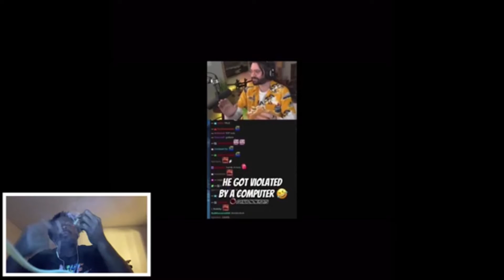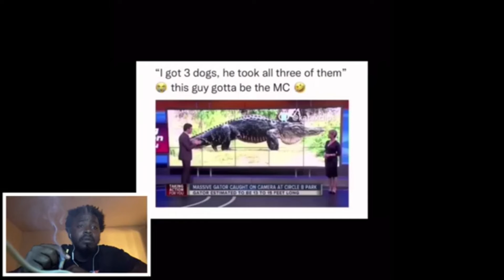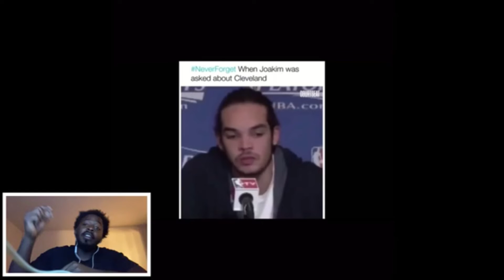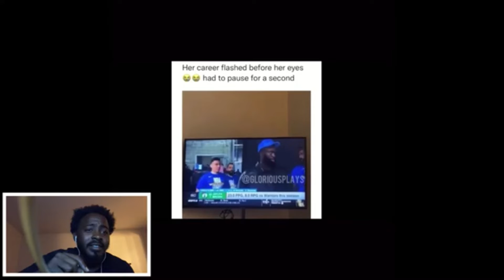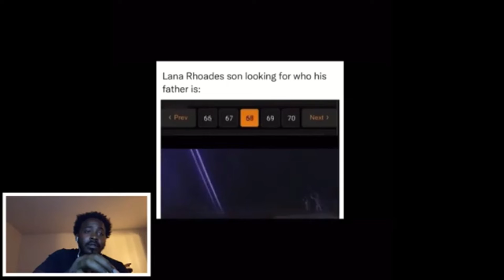Try Not To Laugh Reaction CHALLENGE ( First Video)